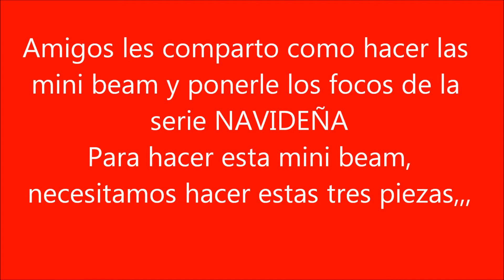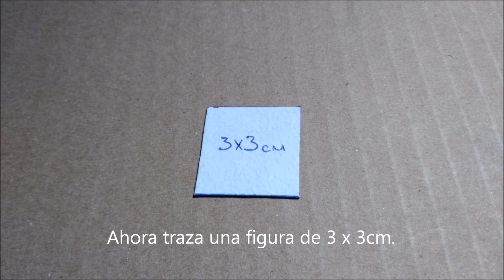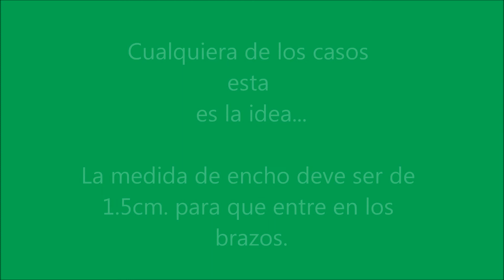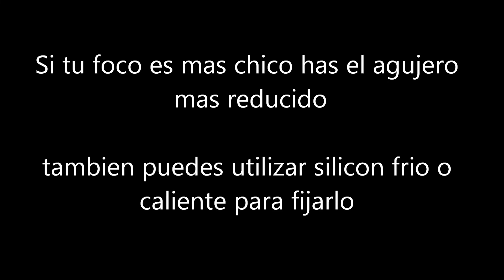MINI BEAMS CON LUCES DE SERIE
Amigos les comparto como ponerles los focos de las series a las mini beam para la maqueta sonidera.